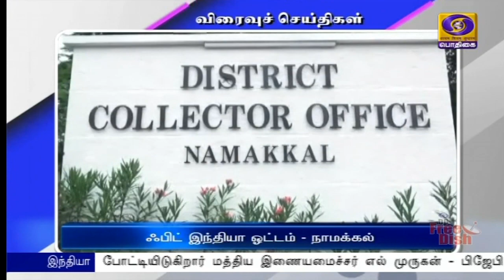பொதிகை பிற்பகல் 2.00 மணி விரைவு செய்திகள் (18.09.2021)PodhigaiTamilNews